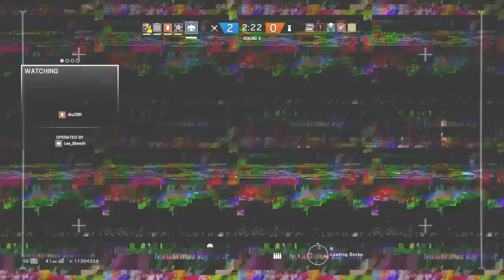[PT-BR] RAINBOW SIX SIEGE: 9-0 na Primeira MD10!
Salve salve pessoal, eu estava de férias, depois viajei no feriado, só hoje (12/09) tive a oportunidade de jogar pela primeira vez uma Ranked na DLC Blood Orchid. Eu não costumo postar partidas inteiras, mas essa tá curta, foi legal, fiz 9-0 então aí vai (ok que o time adversário deu aquelaaaaa força! hahhahaha).

Se curtirem esse tipo de vídeo comentem que de repente trago mais gameplays! Abs